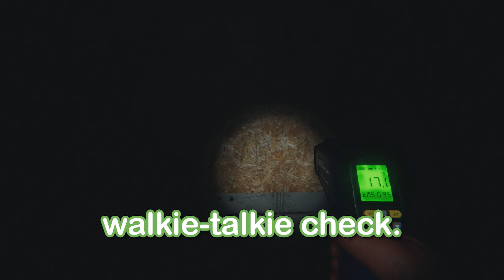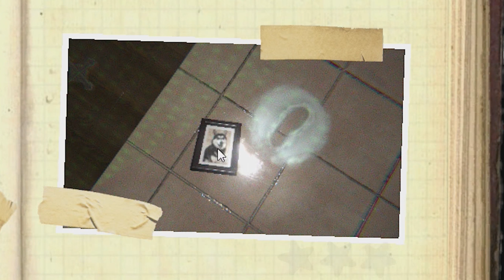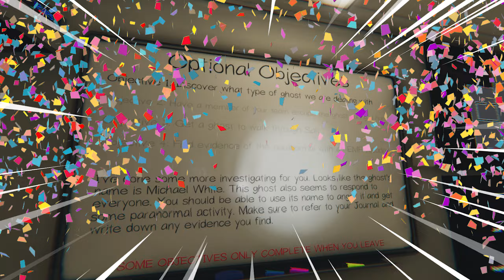The Caulk Monster Haunting! (Phasmophobia funny moments)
Phasmophobia spooky moments that make you want to squish your squishmallows.
Remember to use code "averagejoetaco" in the Epic Games store!:D

Fairytales - Danijel Zambo
Music from Uppbeat (free for Creators!):

"Big Drumming", "Lightless Dawn", "Marty Gots a Plan", "Scheming Weasel (faster version)", "Sneaky Adventure", "Sneaky Snitch", "Stay the Course"

Outro: Chunky Nuts - Noise Cake